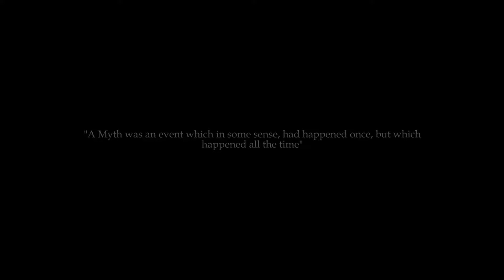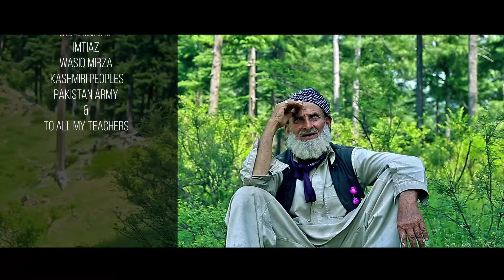Neelum Valley, Jammu & Kashmir documentary 2019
''Tales of Mountains'' is a  documentary  project for an art school in Pakistan in which the team has tried to reflect upon the people and culture plus the real mysterious character of that place.Local tale told in this video will explain how experiences  are deeply rooted within the lives of people and how generations of this far off area embrace so less from outer world and more from their own ancestors.